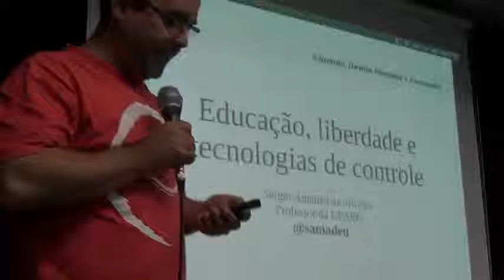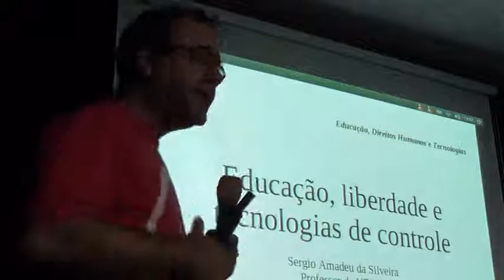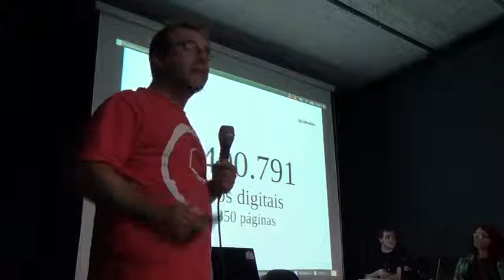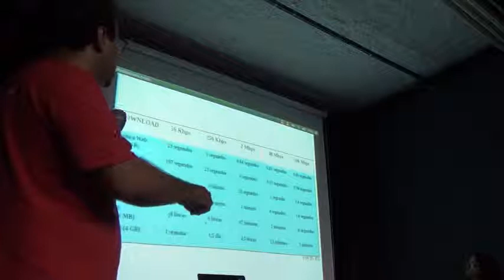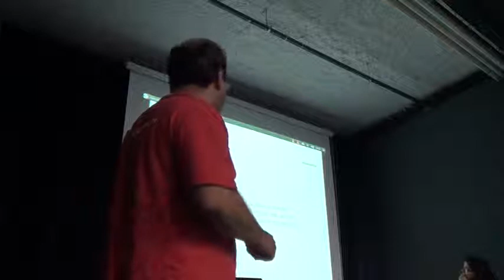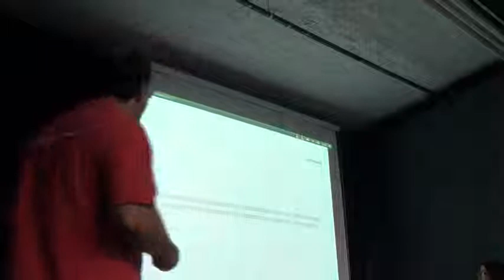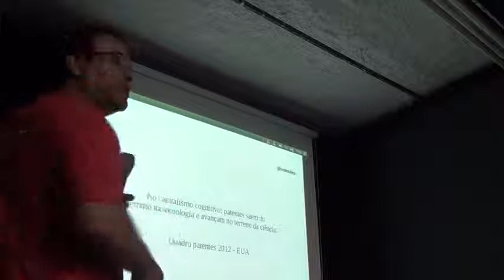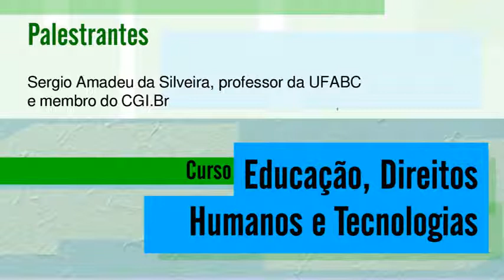01 aula b 01 720